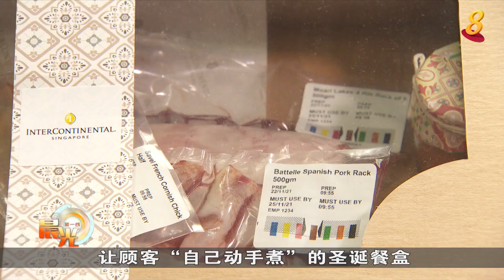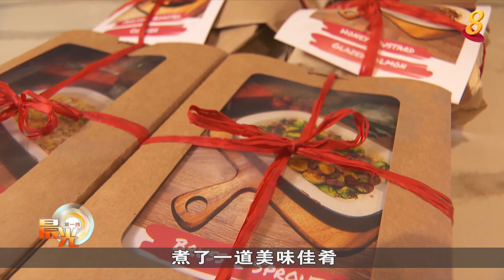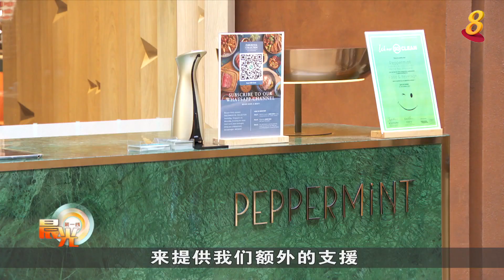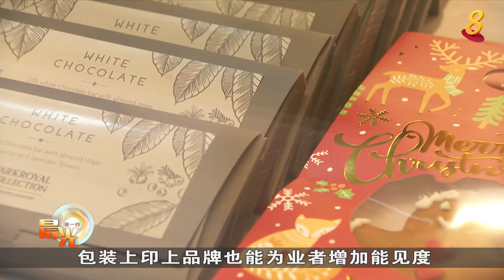晨光|晨光聚焦：DIY圣诞餐盒走俏 业者提升外卖服务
冠病疫情持续，加上外出堂食有人数限制，自己动手煮的DIY圣诞餐盒因此特别受落。佳节期间外卖订单激增，餐饮业要如何提升外卖服务，为品牌加分？